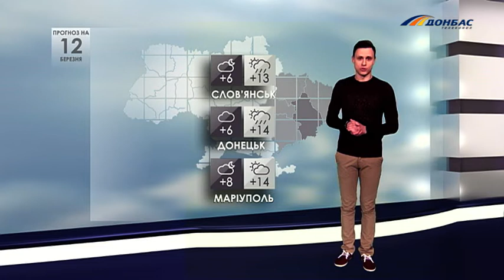Прогноз погоды на 12 марта